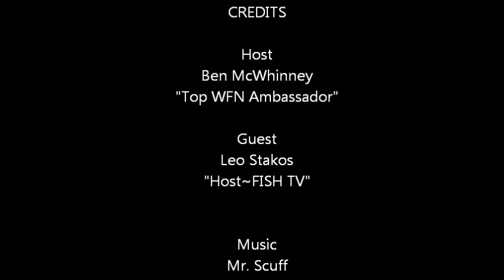Top WFN Ambassador Ben Mcwhinney talks Nascar with Fish TV's Leo Stakos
During the 65th Annual Toronto Sportsman Show , Ben headed over to the FISH TV camp to speak with Ron & Leo.  After a photo opt with both Leo and Ron, Leo shared a little insight with our host of the recent developments within  Fish TV.